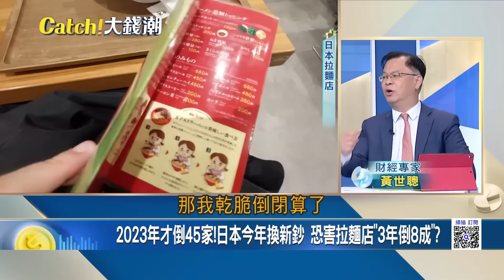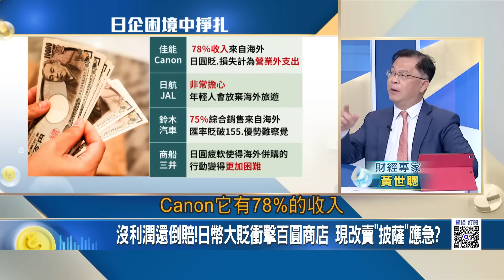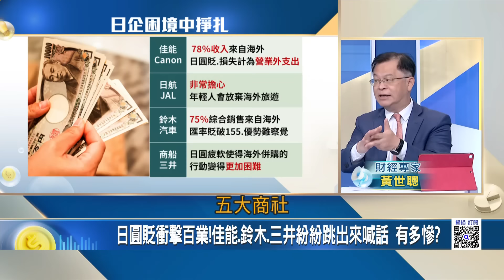日圓越"甜"日本人越苦?超便宜牛丼"回不去了"慘成時代眼淚?沒利潤還倒賠!日幣大貶衝擊百圓商店 現改賣"披薩"應急?｜王志郁 主持｜20240503｜Catch大錢潮 feat.黃世聰